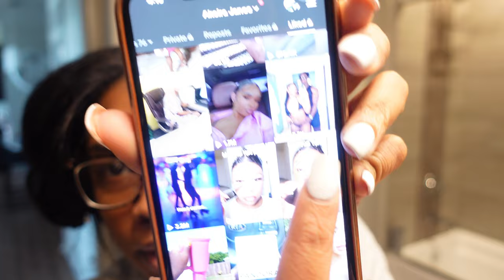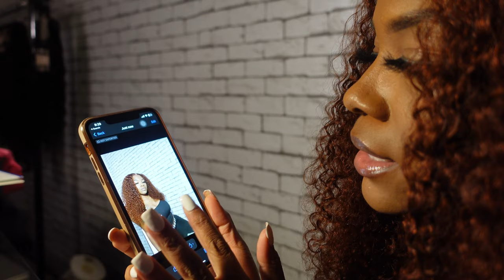I’M 25!♌️🥳Bday GRWM, Opening gifts🎁 , Birthday dinner + BTS how I take IG PICS + MORE Akeira Janee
APPs

AGE: 24
BIRTHDAY: Aug 1st
CAMERA: Sony ZV-1
EDITING SOFTWARE: Final Cut Pro

Time stamps
0:00 intro
0:17 Welcome back + bday plans
8:30 bday gifts with bae
12:21 Hair appointment
14:41 updates
18:24 bday GRWM + more gifts from bae
23:50 BDAY DINNER w/ friends and family
31:01 game night + recap
34:55 Business shenanigans!
37:41 How I take IG pics BTS + business updates